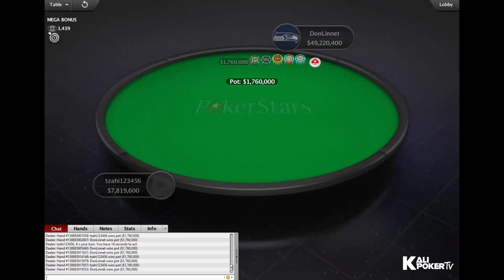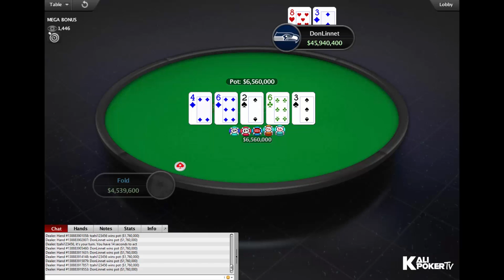Sunday Million 2 August 2015: Final Table Replay - PokerStars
Final Table Replay PokerStars Sunday Million 2 August 2015.

Tournament Info:

Date: 2 August 2015
Tournament: $215 Sunday Million
Game: NL Holdem
Buy-in: $200.00 + $15.00
Prizepool: $1,140,800.00
Guarantee: $1M
Speed: Regular
Entries: 5704
Places paid: 810

Final Table Results:

1. DonLinnet (Denmark) $178,423.55
2. tzahi123456 (Israel) $132,903.20
3. Reshafim87 (Israel) $93,944.68
4. deebow22 (United Kingdom) $64,455.20
5. kessuwss (Romania) $48,484.00
6. Dobry888 (Latvia) $37,076.00
7. Pavalinya (United Kingdom) $25,668.00
8. BruceLeemp (Melta) $14,260.00
9. Jersey905 (Canada) $9,126.40 .

x